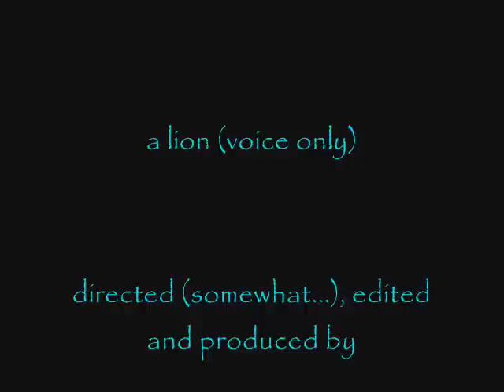Black Swan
gorgeous black swan swimming in front of a beautiful waterfall with lion roaring in the background and bird singing and playing in the water